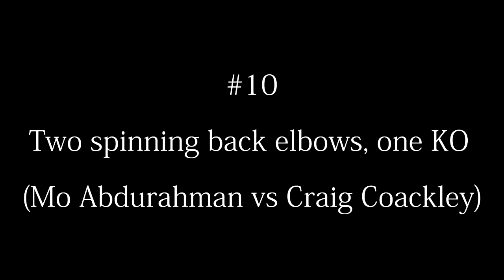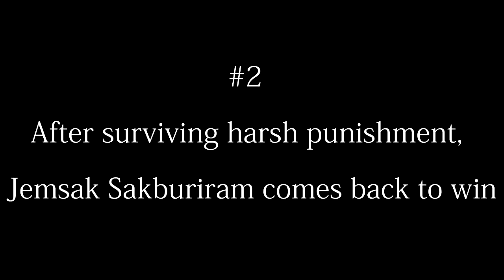Relaxing with Boxing crazy Mouy thai momnent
HOW GREAT OF BOXING VIDEOS NEVER SEEN BEFORE SO THIS TIME FOR MAKE YOU GREAT FILLING WITH THIS BOXING LATE SEE TOGETHER